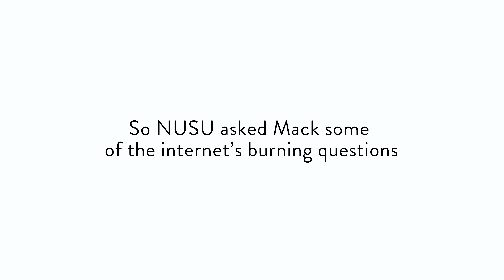Autocomplete Interview with Mack (Education Officer 22-23)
Meet Mack Marshall, your new Education Officer for the academic year.

Video by Laura Linceviciute